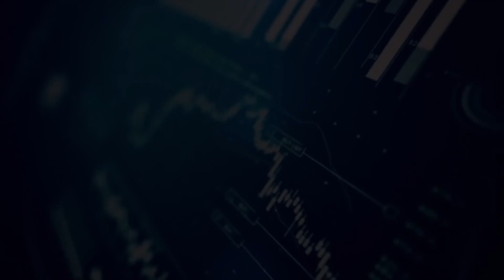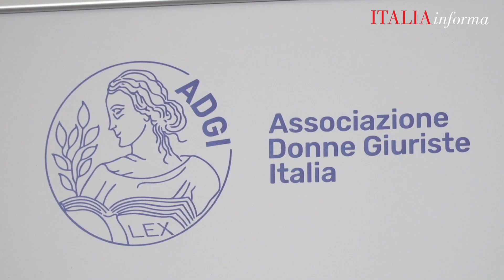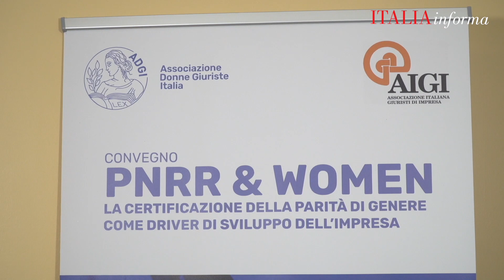PNRR & Women: Intervista all'On. Cristina Rossello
ON. Cristina Rossello - Componente Commissione per le Politiche dell’Unione Europea. Lunedì 12 Dicembre 2022, presso la sede Confindustria di Roma,  si è tenuto il convegno sul tema: "PNRR & Women. La certificazione della parità di genere come driver di sviluppo dell’Impresa". L'evento è stato organizzato dall'Associazione Donne Giuriste Italia - ADGI e l’Associazione Italiana Giuristi d’Impresa AIGI.